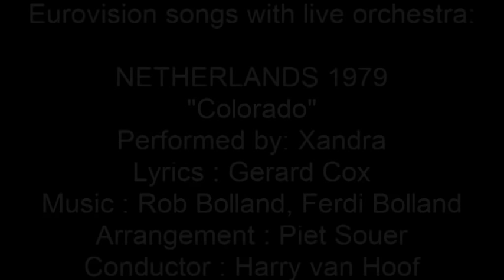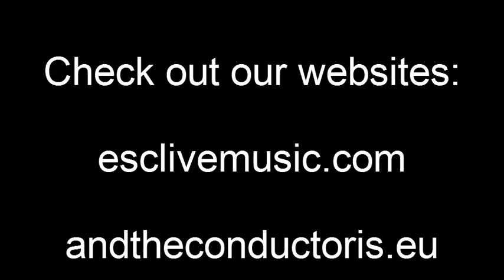"Colorado" - Netherlands 1979 - Eurovision songs with live orchestra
Check out the biography of Harry van Hoof and other conductors
CREDITS:
"Colorado"
Country: the Netherlands
Year: 1979
Lyrics  :  Gerard Cox
Arrangement  :  Piet Souer
Conductor  :  Harry van Hoof